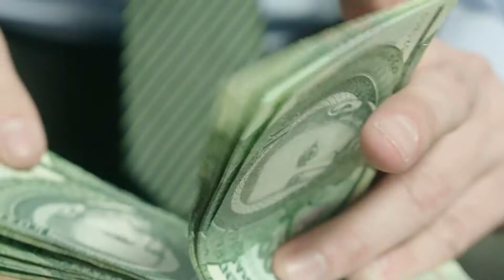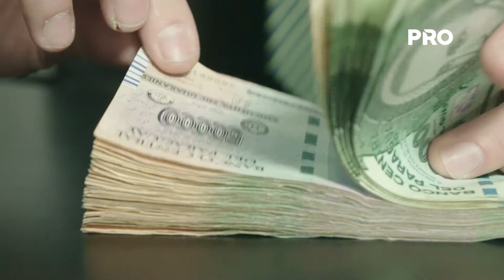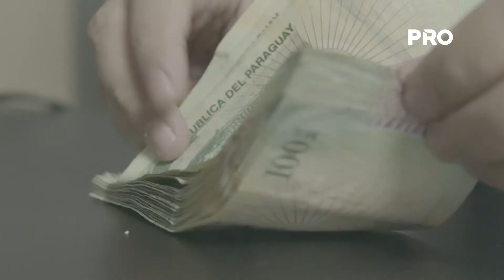Modificación de carta orgánica permitirá regular sector informal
La modificación de la ley orgánica del BCP abriría la posibilidad de conceder y revocar licencias entre otros puntos, algo necesario para el buen funcionamiento de nuestro sistema financiero